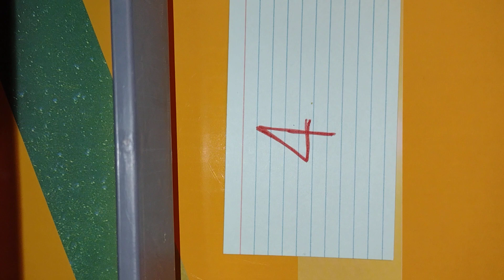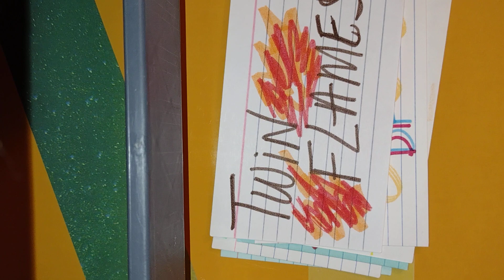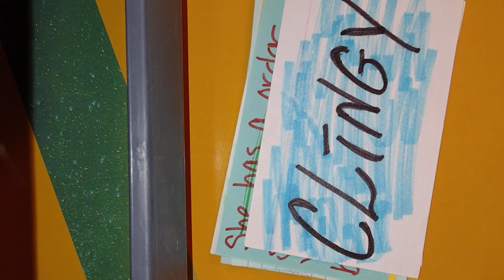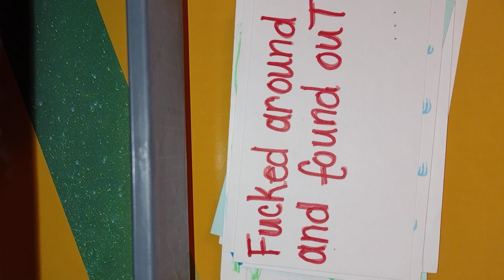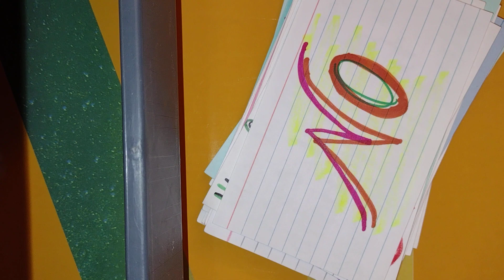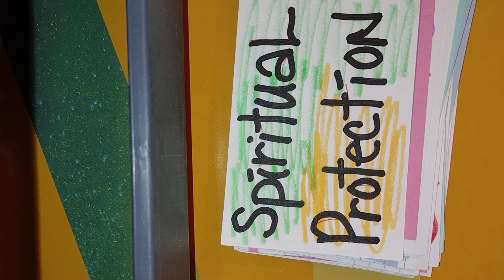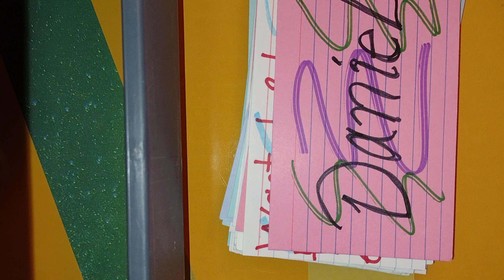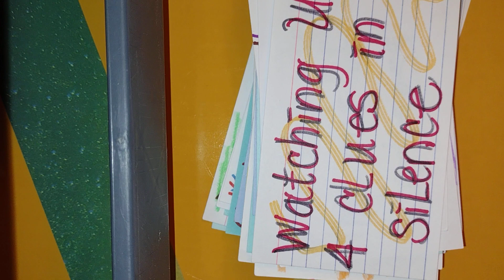Your 🕯️& masculine knowing Y U blocked him triggered dis 🌑 night of the soul. 🙏U come 🔙🔥